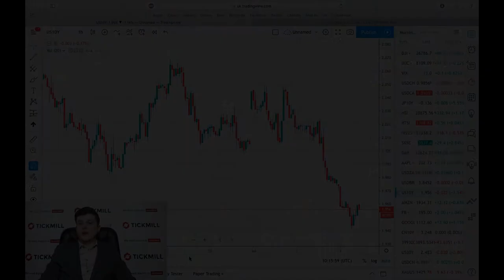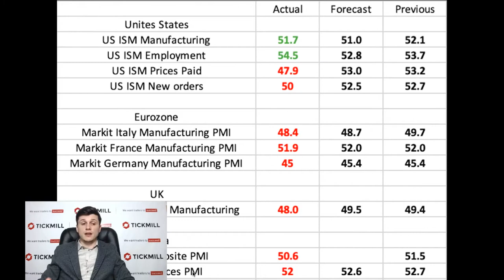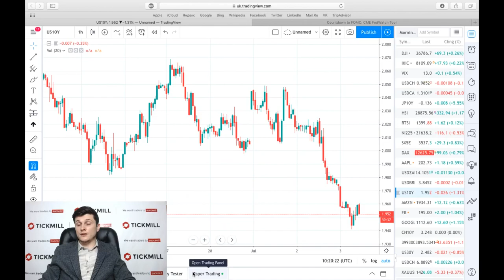💵 Обзор рынка Tickmill UK 💵 | “Финальный штрих” Китая в мрачной картине производственных PMI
Опорой в скромном росте американских фондовых индексов во вторник, выступили секторы, ориентированные на дивиденды, такие как коммунальные предприятия и недвижимость, что может говорить о постепенном увеличении ротации инвесторов из “growth” в “value” акции, т. е. сокращении расположенности к риску.

Больше о Тикмилл:

4. Наш путь к успеху